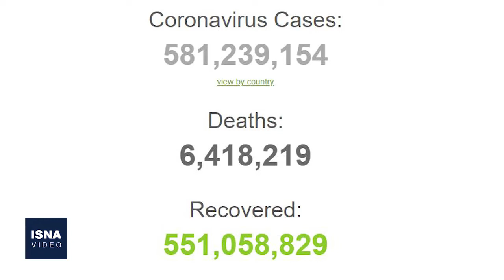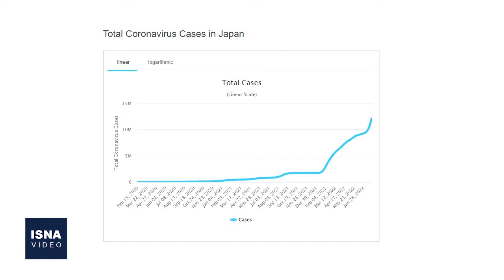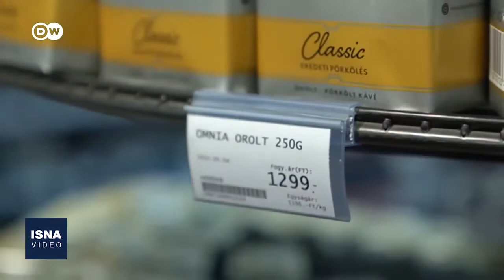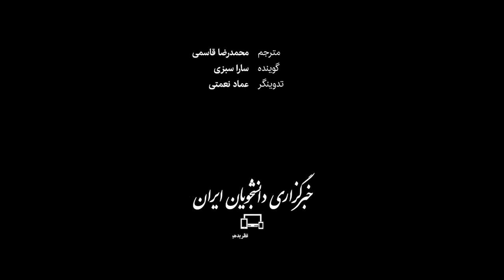از حواشی سفر بن‌سلمان به فرانسه تا تلاش برای صلحِ یمن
در این شماره از بسته اخبار بین‌الملل ایسنا، خبرهایی از انتقاد مدافعان حقوق بشر از دیدار «مکرون» و «بن سلمان»، اتهام علیه «آژانس مرزبانی اروپا» به دلیل بدرفتاری با پناهجویان، درخواست آمریکا برای مذاکرات مستقیم در یمن و چند خبر دیگر را مرور می‌کنیم.